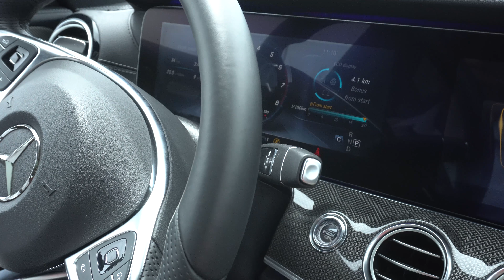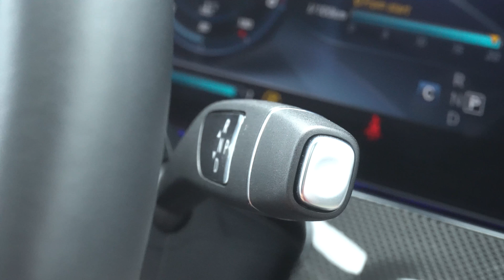Cách sử dụng cần số sau vô-lăng trên xe Mercedes-Benz